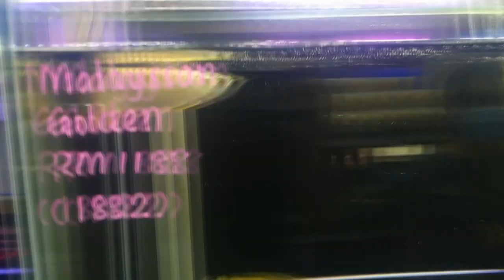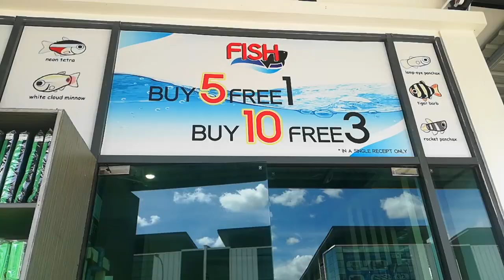Kedai Pets dan Ikan terbaik di KK